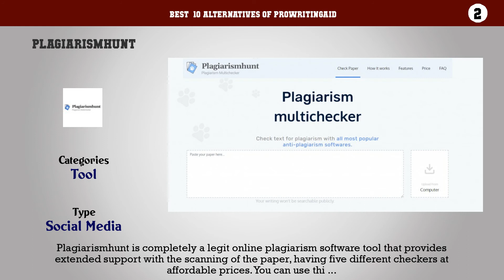ProWritingAid | Top 14 Alternatives of ProWritingAid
Best  10 Alternatives of ProWritingAid

10. Scribbr
9. Proofreadingservices
8. Quetext
7. Plagiarism checker X
6. Copyleaks
5. DupliChecker
4. Search Engine Reports
3. Plagium
2. Plagiarismhunt
1. Citefast